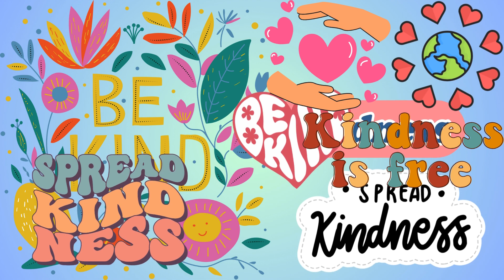BEING MINDFUL (calming music starting, during, or ending the day: Be Kind to everyone!)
SKYES WORKSHOP
Skye's Workshop on Teachers Pay Teachers
Selling:
Activities
Bundles
Flip Books
Games
Puzzles
Task Cards
Tests
Worksheets
AND MORE!